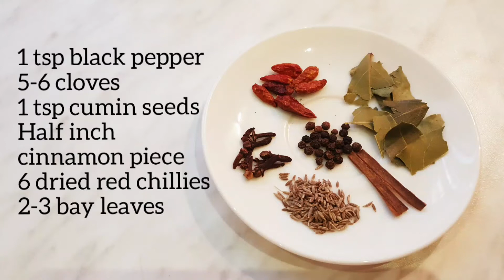Curry pakora/easy recipe/by tasty food with batool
Hello everyone,

Today I am sharing my recipe of curry pakora. It is always requested by a lot of people so here I present it for you ! It is a delicious and very creamy dish, everyone loves it !

URL: InShot